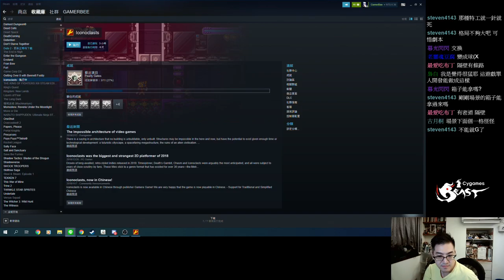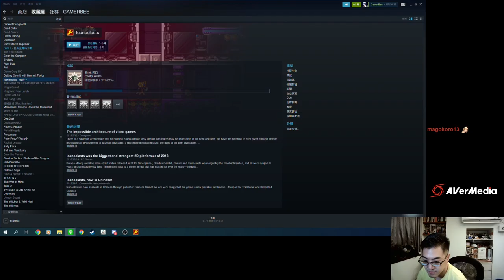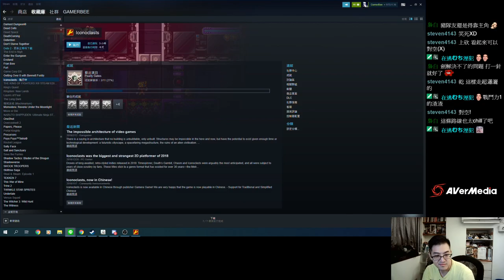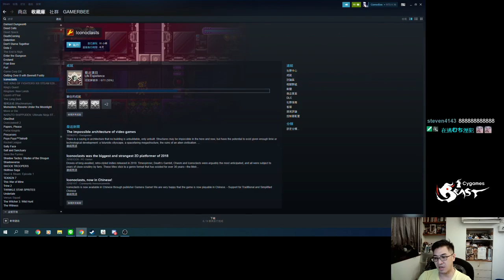[GamerBee] Iconoclasts (叛逆機械師) #6